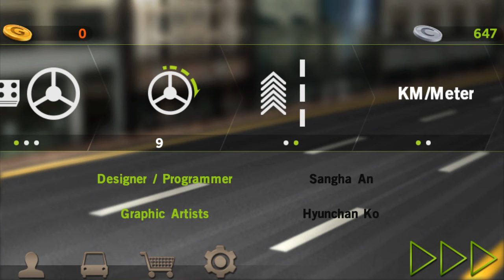Playing dr.driving after 9 months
Playing dr driving after 9 months|sud studios